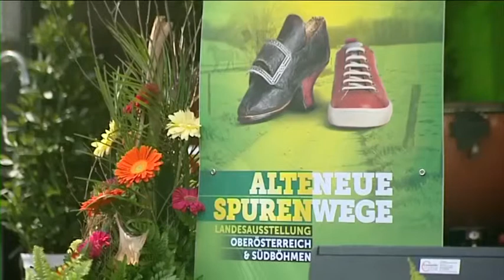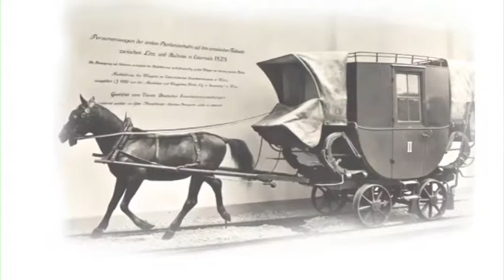Landesaustellung 2013 "Alte Spuren, neue Wege"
Am 25. April wurde bei strahlendem Sonnenschein gemeinsam mit Südböhmen die oberösterreichische Landesausstellung in Freistadt eröffnet. Unter dem Titel „Alte Spuren, Neue Wege" erzählen vier Standorte in zwei Ländern über die gemeinsame Geschichte des Raumes zwischen Donau und Moldau. Zahlreiche Gäste aus Nah und Fern nahmen am Festakt teil.

Beim Ausstellungsrundgang in Freistadt wird den Gästen ein virtuelles Relief mit einer Übersicht über die vier Ausstellungsorte geboten. Die in der Brauerei behandelten Themen erzählen unter anderem von den Handelsrouten der Vergangenheit und natürlich auch über die Geschichte des Bierbrauens. In Bad Leonfelden geht es um „Medizin und Fürsorge" sowie um das Thema „Straße -- Handel -- Verkehr". In Vyšší Brod im Zisterzienserstift ist einer der Höhepunkte das legendäre Zawisch-Kreuz mit seiner kulturellen Bedeutung.  In Český Krumlov wird so mancher Betrachter über die nicht realisierten gemeinsamen Projekte der Vergangenheit erstaunt sein.

Die Landesausstellung „Alte Spuren, Neue Wege" hat ihre Pforten in Südböhmen und in Oberösterreich von 26. April bis 3. November täglich von 09.00 bis 18.00 Uhr für seine Besucherinnen und Besucher geöffnet. Für die vier Ausstellungsstandorte Vyšší Brod, Český Krumlov, Freistadt und Bad Leonfelden gibt es ein gemeinsames Ausstellungsticket. Infos und Führungsanmeldungen zur Landesausstellung finden sie com